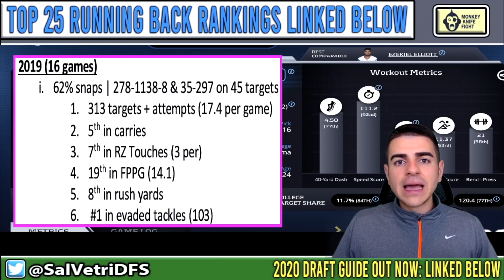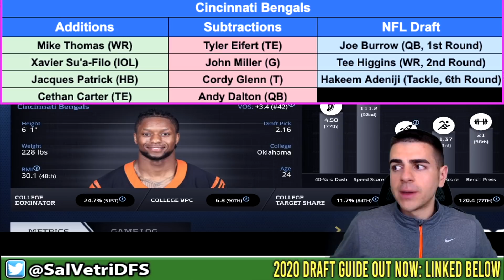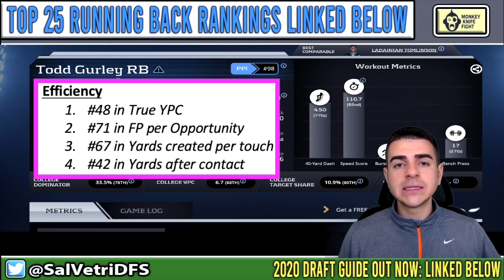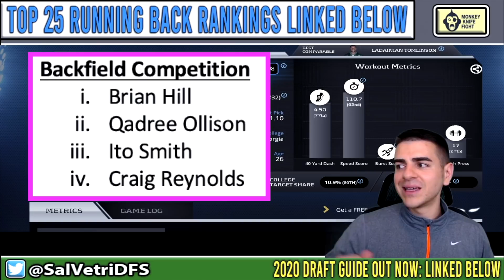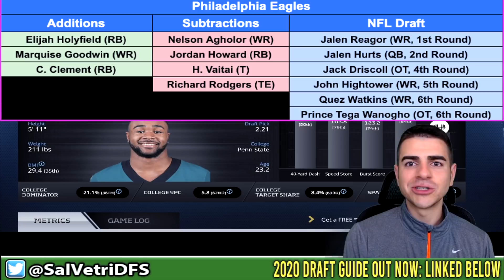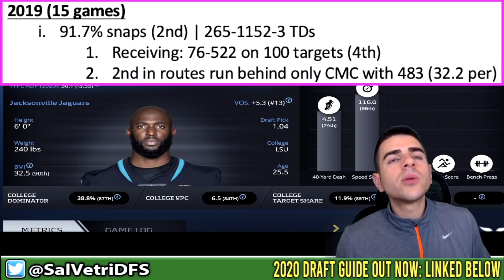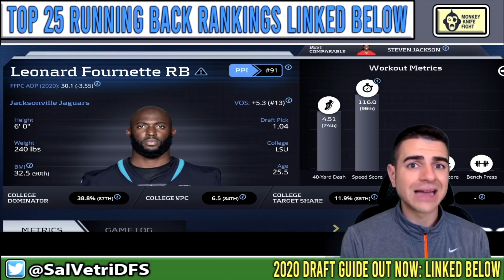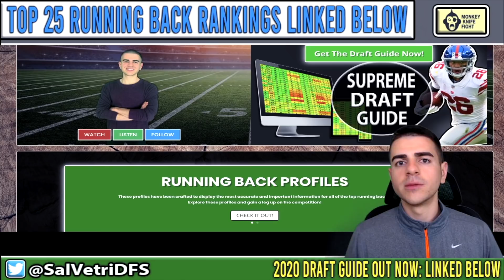MUST DRAFT Early Round Running Backs for 2020 Fantasy Football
MUST DRAFT Early Round Running Backs for 2020 Fantasy Football. Sal vetri gives fantasy football 2020 advice on some MUST OWN Early Round Running Backs for your fantasy football 2020 draft strategy.

Once you deposit with code SALNFL and play a game you will be sent the guide!